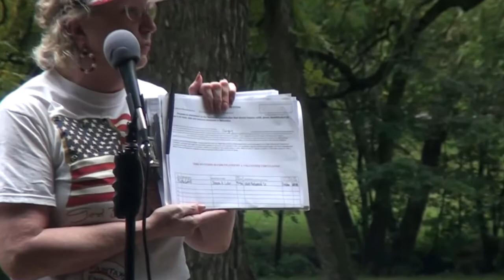DCRP 2013 Picnic